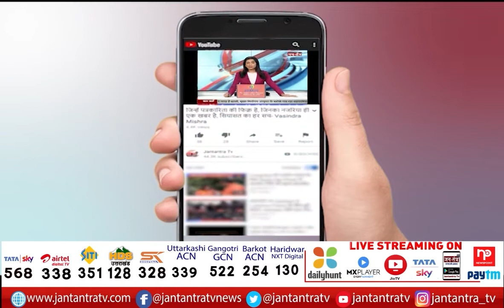PM Narendra Modi LIVE | Launches Swachh Bharat Mission Urban 2.0 & AMRUT 2.0 | Jantantra TV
About Video

स्वच्छ मिशन और अमृत 2.O
साफ-सफाई को जीवन का हिस्सा बनाना होगा- पीएम
स्वच्छता के प्रति लोग अब जागरुक हो रहे हैं- पीएम

In This Video:
Launches Swachh Bharat Mission Urban 2.0 & AMRUT 2.0
Jantantra TV